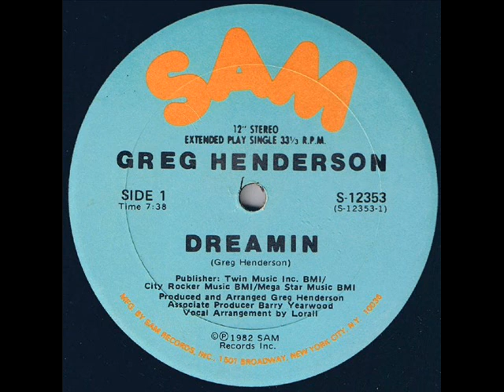Greg Henderson Dreamin'